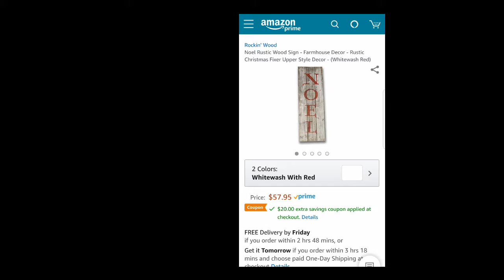$20 off!!!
Get yours on Amazon today!